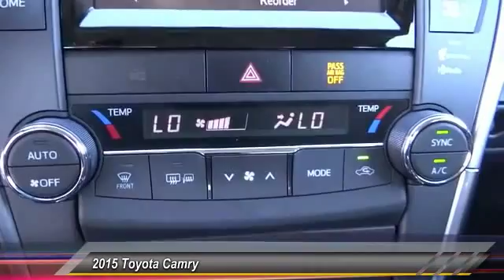2015 Toyota Camry Toyota, San Diego, Lemon Grove, El Cajon, National City, Spring Valley, Broadway H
2015 Toyota Camry 4dr Sdn I4 Auto XSE

6800 Federal Blvd.

PROUDLY SERVING SAN DIEGO, EL CAJON, CHULA VISTA, NATIONAL CITY, LA MESA, AND SURROUNDING CALIFORNIA AREA. THIS ATTITUDE BLACK 2015 Toyota CAMRY IS EQUIPPED WITH A Engine: 2.5L I-4 DOHC SMPI, AUTOMATIC TRANSMISSION, AND RECEIVES AN ESTIMATED 25 City/35 Hwy MPG. CONTACT THE FRIENDLY STAFF AT BOB BAKER TOYOTA SCION TO SCHEDULE A TEST DRIVE AND TAKE THIS 2015 Toyota CAMRY HOME TODAY, OR VISIT OUR SHOWROOM CONVENIENTLY LOCATED AT 6800 FEDERAL BLVD LEMON GROVE, CA 91945. WE HAVE A STRONG AND COMMITTED SALES STAFF WITH MANY YEARS OF EXPERIENCE SATISFYING OUR CUSTOMERS' NEEDS. SAN DIEGO, CA LA MESA, CA SPRING VALLEY, CA BROADWAY HEIGHTS, CA REDWOOD VILLAGE, CA NATIONAL CITY, CA EL CAJON, CA STOCK #: B150652 | 2015 Toyota Camry 4dr Sdn I4 Auto XSE